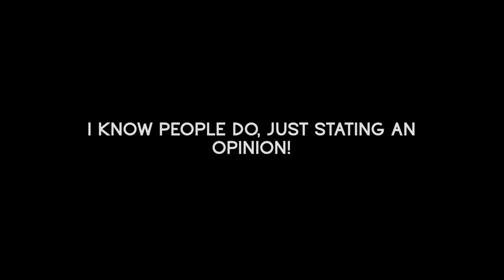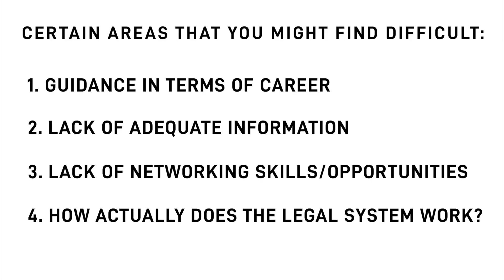ESSENTIALS OF BEING A LAWYER? BUSTING MYTHS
Hey guys my name is Harshita Agarwal! I am so glad you are here!

In this video, I will be busting some myths that people think are the most important qualities that you need to be a good lawyer. Some of them are true and some are not.

If you have any questions, do leave them in the comments!